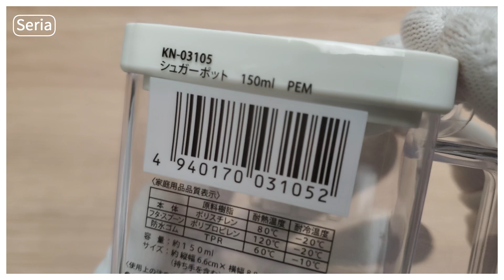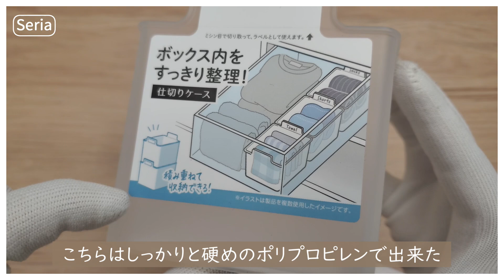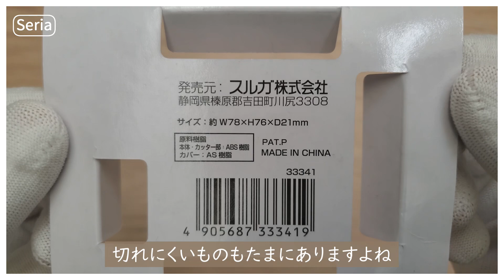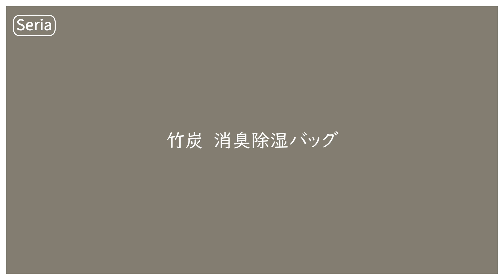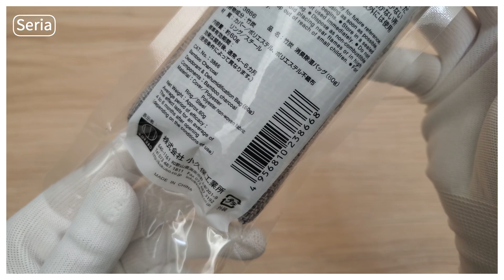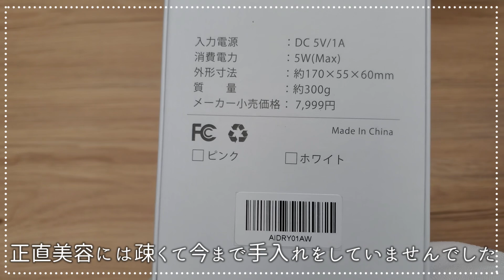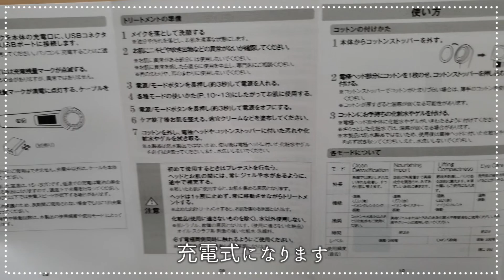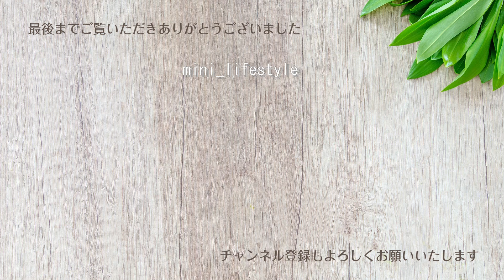【100均・セリアと美顔器購入品】セリアですごく使える新商品を買ってきました／最近愛用している美顔器もご紹介します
セリアの新商品と愛用している美顔器をご紹介します

時間軸
00:31 シュガーポット
03:32 仕切りケース
06:03 サージカルテープカッター
09:50 竹炭　消臭除湿バッグ
11:22 多機能美顔器

11月4日20:00～11月11日01:59に楽天のお買い物マラソンがあります

★コロナは少し落ち着いていますが